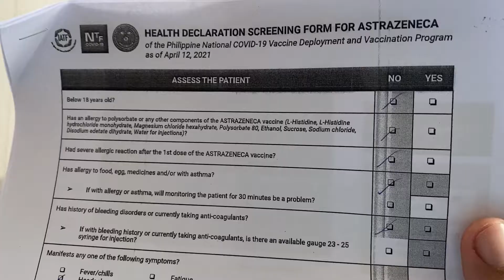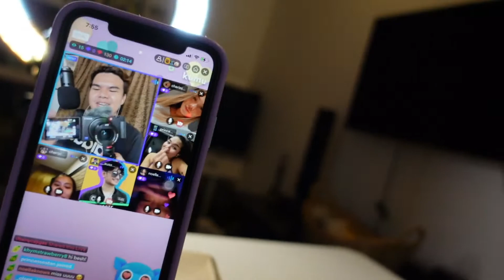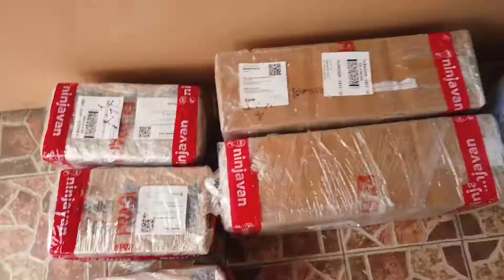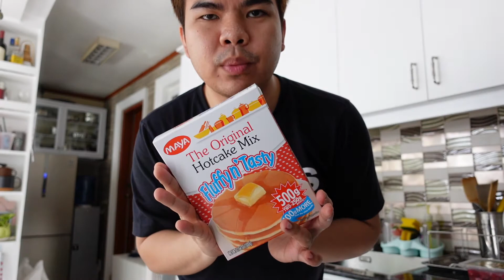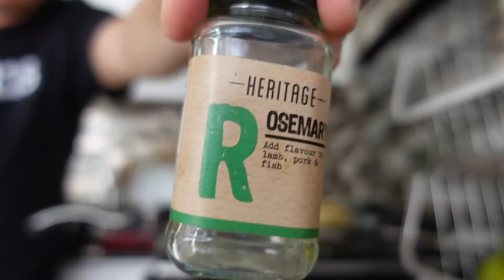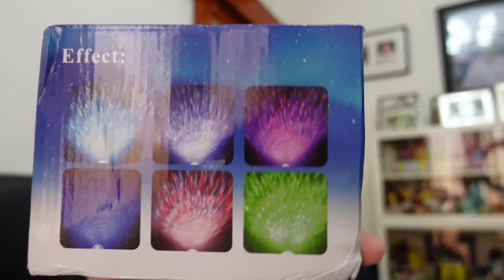I'M FULLY VACCINATED + WHAT I USUALLY DO ON MY REST DAY (JUNE 2-3, 2021) | Drama Queen Simon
I'M FULLY VACCINATED + WHAT I USUALLY DO ON MY REST DAY (JUNE 2-3, 2021)

Camera: SONY ZV-1, iPhone 11 & DJI Osmo Pocket

INTRO & OUTRO LOGOS c/o Chermina Quioco-Cajigas